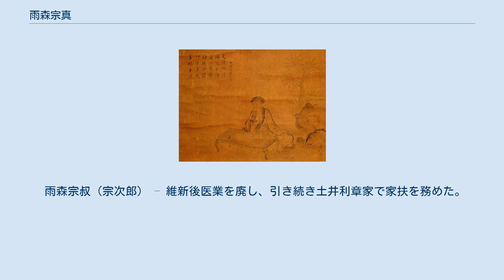雨森宗真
雨森 宗真（あめのもり そうしん）は江戸時代の医師、漢詩人。
越前大野藩医。
山本北山に学び、公安派に与した。
著書に『詩訟蒲鞭』『松蔭医談』。
箱根弁天山にある恩人碑の建立者。
なお、次代も宗真を称した。
 宝暦6年（1756年）越前国大野郡笹島道忠家に生まれ、宗忠と称して大野藩医を務めた。
笹島家は兄伯教が継ぐため、江戸に出て、安永4年（1775年）閏12月6日叔父雨森宗的の養子となった。
 安永7年（1778年）3月3日本道出、3人扶持、刀番上座。
天明6年（1786年）12月22日家督相続し、150石を給され、12月27日宗信と改めた。
文化6年（1809年）7月28日将軍徳川家斉に御目見し、文化7年（1810年）9月11日無格。
 文化12年12月10日（1816年）病死。
戒名は二翠軒牛南九昔居士。
 山本北山に経史を学んだ。
北山は袁中郎の公安派を奉じて古文辞学的な作詩法を非難し、天明3年（1783年）『作文志彀』『作詩志彀』を刊行すると、宗真もこれを携えて大野に帰郷し、同僚松村九山に見せるなどして布教したが、九山には9月『詞壇骨鯁』による反論を受けた。
天明5年（1785年）宗真は『詩訟蒲鞭』を刊行して北山擁護の論陣を張り、何忠順『駁詩訟蒲鞭』によって批判を受けている。
 寛政7年（1795年）春、箱根芦之湯弁天山に昔の恩人堺屋嘉兵衛のために建立したもの。
 宗真が20歳の頃、臁瘡を療養するため芦之湯に滞在したところ、同宿者の詐欺に遭い、多額の借金を負い、帰郷後厳しい取り立てにあった。
親戚等にも助けを断られたが、出入りの薬種商堺屋嘉兵衛が借金を肩代わりしてくれ、勘当の危機を脱することができた。
ところが、嘉兵衛はまもなく疫病で急死し、その妻女も帰郷して消息を絶った。
20年後芦之湯を再訪した際、嘉兵衛への恩を思い出し建てたものという。
 大正5年（1916年）大町桂月が碑文を注釈しているほか、田山花袋も『箱根紀行』で碑の存在に触れている。
大正12年（1923年）関東大震災、昭和5年（1930年）北伊豆地震で2度傾倒し、いずれも子孫杉浦宗三郎により再建された。
 戦前、死後子孫も知れない無名の恩人のために碑を建てたことは子孫の感謝や世間の賞賛等の見返りを期待しない強力な道徳意識の表れだとして賞賛され、東京商科大学峯間信吉により堺市助役横山藤吾、『大阪毎日新聞』等を通じて堺屋嘉兵衛の子孫が探索され、新在家町東一丁目14番地の河盛房吉が子孫と突き止められた。
また、峯間の朝鮮総督府学務局編輯課への働きかけにより、『普通学校国語読本』巻12に恩人碑の逸話が掲載された。
 恩人碑
往歳、余患臁瘡、遊此地。
浴于此温泉、甚有験。
而時年才弱冠、為同游人所賺欺。
蕩尽齎資、尚且負餘債、而帰。
無辞於対家厳。
其人亦尋至、取償酷急。
勢之所逼、一身安危、殆不可自知。
乃謀之親戚故旧、皆如途人。
特売薬店中、有堺屋嘉兵衛者、偶来候起居、視余之鬱陶、而懇訊不置。
豈啻懇訊不置、即為余為百計千苦、遂倒竭其家産、償債滅券、如事皆自己者矣。
未幾、嘉兵衛染疫死。
有女無男。
其妻携其女、返于郷国数百里之外矣。
山川遼絶、杳無消息也。
今茲寛政乙卯之春、余再慕温泉奇験、而遊此地。
二十年之久、事変物易。
往昔之感、触境輒動。
於是乎嘉兵衛之恩、嘉兵衛之義、亦益簇乎胸臆、追念不自勝。
嗚呼、当年無嘉兵衛也、則一身安危、猶未可知也。
安得今日再遊為必有之。
今日既已有此再遊也、則又安得不為嘉兵衛有此感、而有此勒石之挙。
銘曰、恩人兮恩人、為我傾家産。
恩人今何在、逝兮不復返。
恩人兮恩人、報汝有斯撰。
茲表金石義、世世願無限。

東都　雨森宗真撰
 越前国牛首村の南村出身で、号の牛南はこれに由来するという。
 笹島宗意 - 今大路道三（曲直瀬玄淵）に医学を学び、「道」字を賜った。
 笹島宗伯（道忠、慶西） 笹島宗続（道忠、円休） 笹島伯秀（道忠、全休） - 宗真実父。
 笹島伯教（道忠、宗範、叔規） - 不行跡により三都・越前国構となった兄宗意に代わり家督を継いだが、安永5年（1776年）二川宿で急死。
 笹島宗恕（道忠、東廬） – 著書に『医聖堂雑話』。
 笹島道伯宗英 多田満仲を祖と称し、恩人碑のある弁天山には満仲の塔も存在する。
菩提寺は浅草蔵前片町寿松院だ...